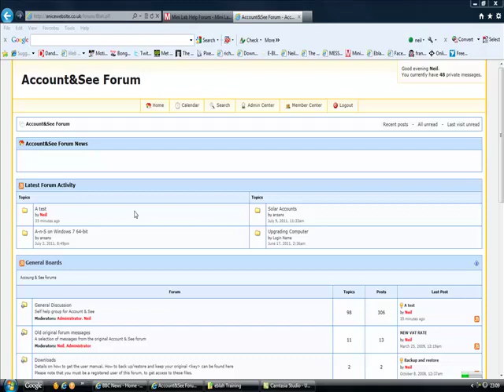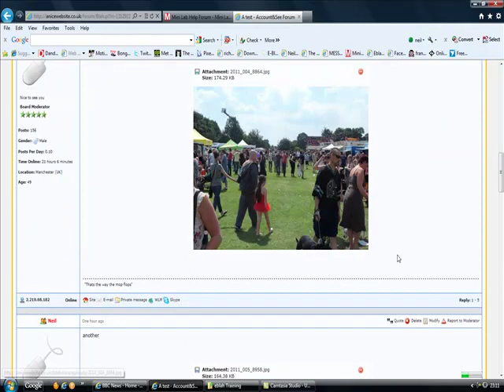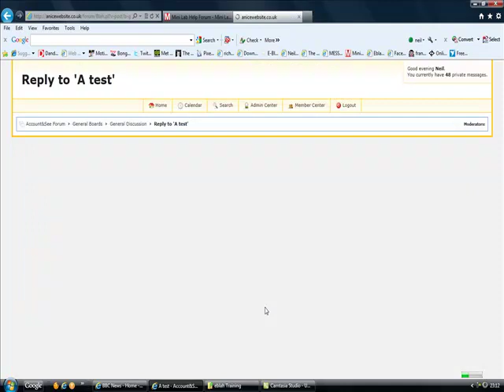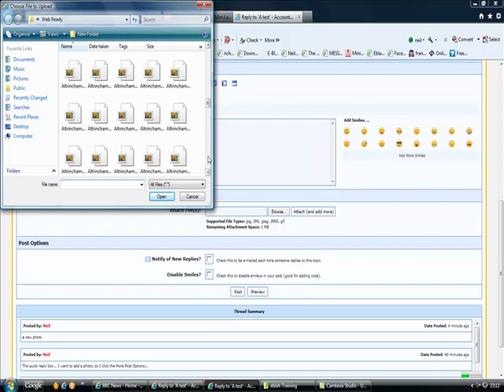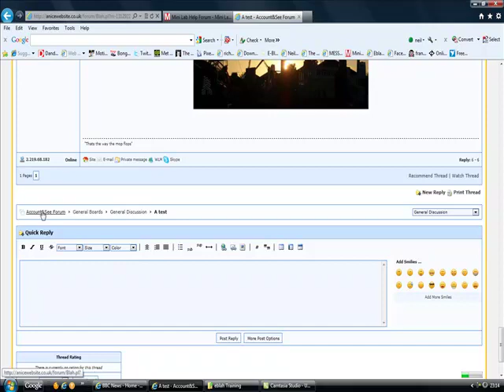add a photo to an existing thread